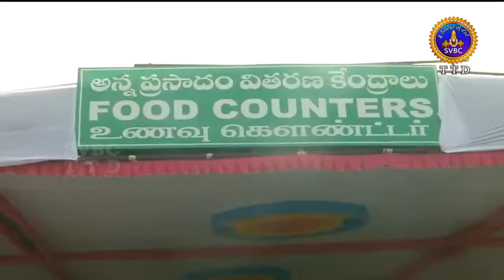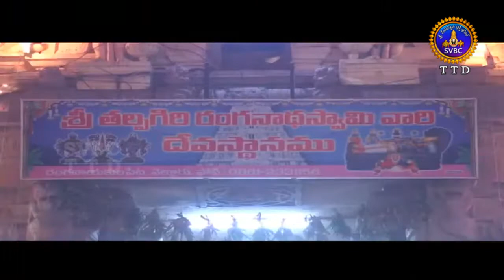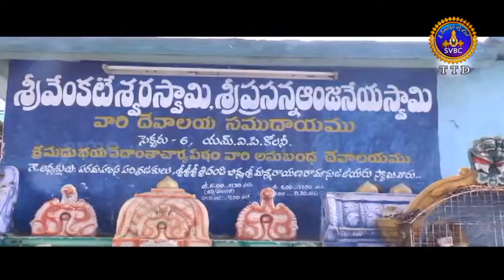ఆధ్యాత్మిక విశేషాలు | Adhyatmika Viseshalu 9am | 14-12-18 | SVBC TTD